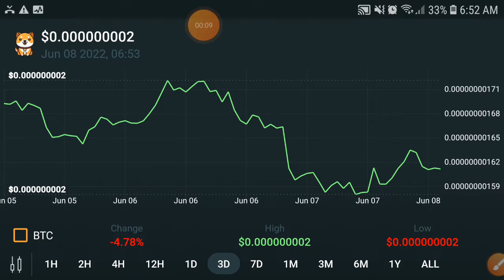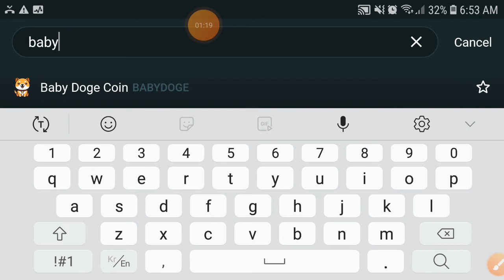Baby Doge coin Watch Before Loss || Baby Doge Price Prediction || BabyDoge News Today